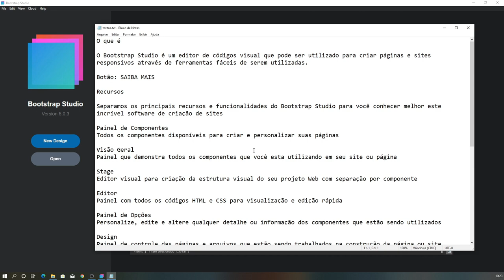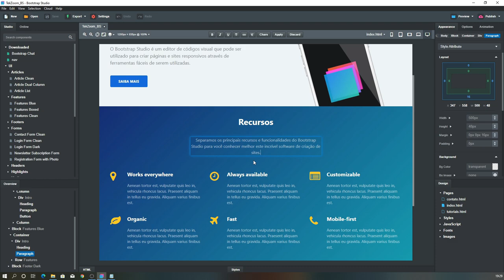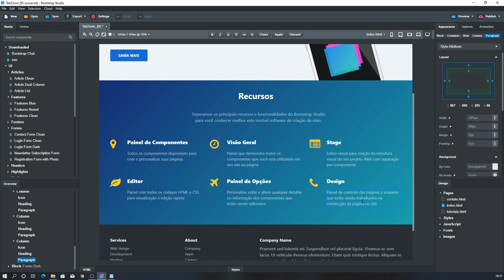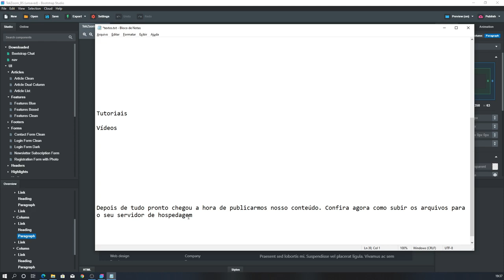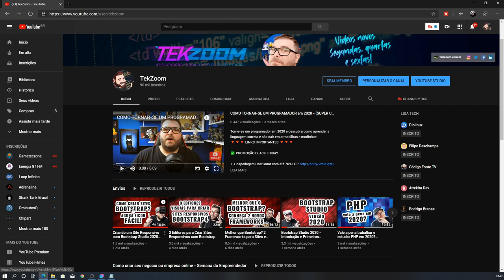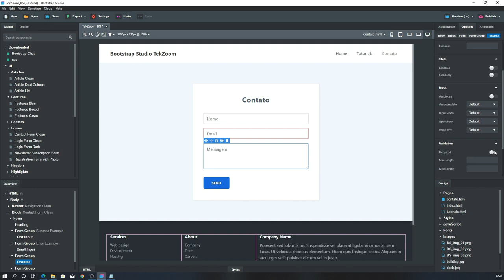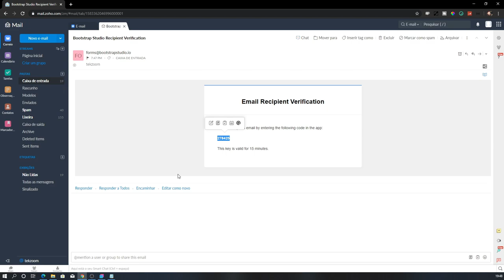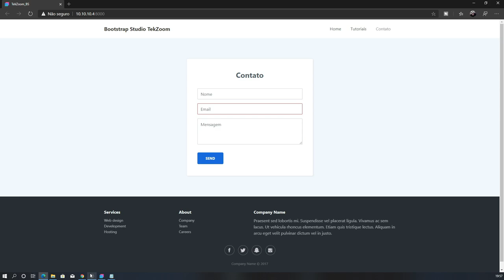Site Responsivo com Bootstrap Studio - Forms, Links e Imagens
No segundo vídeo do curso de Bootstrap Studio 2020 vamos mostrar como personalizar as páginas colocando os textos finais, definindo os links e configurando o formulário de contato. Para comprar a sua licença com desconto acesse e use o cupom TEKZOOM para ganhar 10%.